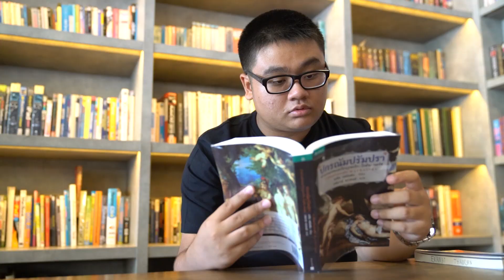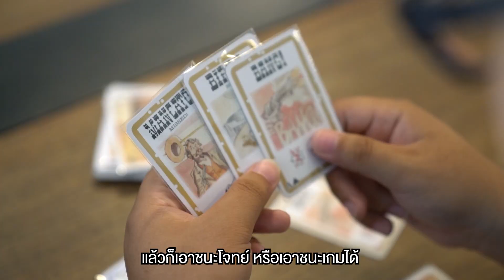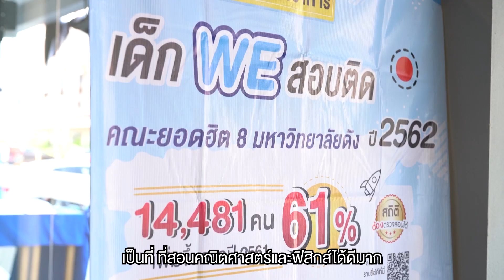WE GENIUS | น้องมาร์ค - เรียนให้สุข ต้องสนุกไปกับมัน | WE BY THE BRAIN [EP.03]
น้องมาร์ค – นายเอกวัฒน์ ถาวร เด็ก WE GENIUS ดีกรีตัวแทนระดับประเทศ
1. รางวัลเหรียญเงิน การแข่งขันคณิตศาสตร์โลก PMWC 2012
2. เข้าร่วมค่าย สอวน. สอบ TMO รอบระดับประเทศ
3. ตัวแทนประเทศไทยสอบแข่งขันวิทยาศาสตร์โอลิมปิกระหว่างประเทศ ระดับมัธยมศึกษาตอนต้น รอบรองสุดท้าย (IJSO)
ตัวแทนประเทศไทยสอบแข่งขันวิทยาศาสตร์โอลิมปิกระหว่างประเทศ ระดับมัธยมศึกษาตอนต้น รอบรองสุดท้าย (IJSO)

แชร์ประสบการณ์เปลี่ยนเรื่องเรียนให้เป็นเรื่องสนุกได้ง่าย ๆ ด้วย “การทำใจให้รัก”

พร้อมทิ้งท้ายถึงเคล็ดลับความเก่งว่า อย่ายอมแพ้กับทุกเรื่อง ท้อได้ แต่ห้ามถอยเด็ดขาด

ติดตามข่าวสาร We By The Brain ได้ที่